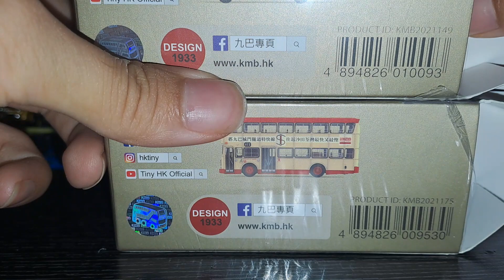Tiny微影no.KMB7介紹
城門隧道廣告利蘭勝利二型-